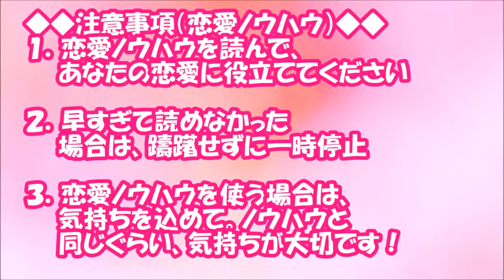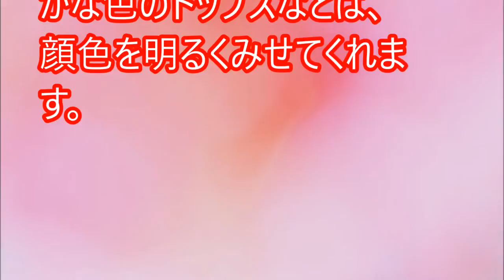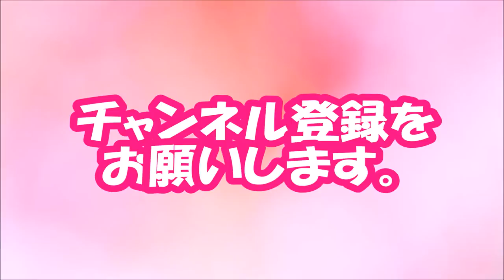【閲覧必須！】男性にNGと思われる雨の日の「おブスファッション」【相互登録2016】